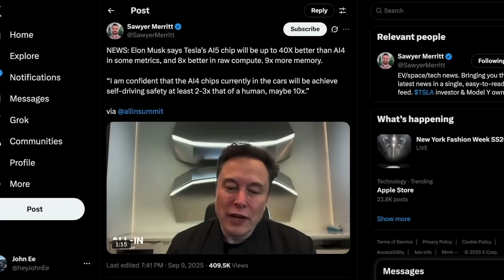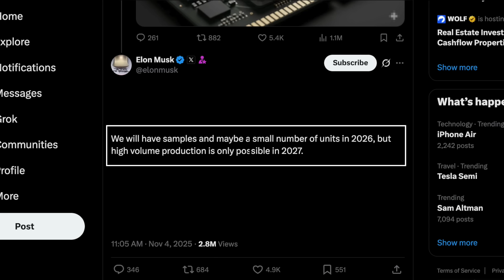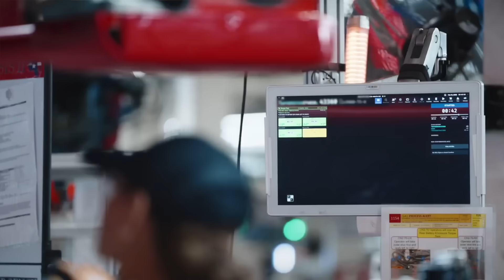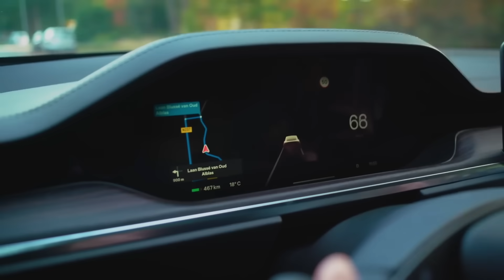Tesla Prepares For HW5 Upgrade Delivering Major Performance Increase | But There's Even More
Tesla AI5 (hardware 5) FSD computer is starting production in early 2026 bringing significant performance gains nearly 40x over the AI4 chip, this will then be followed by AI6, AI7 and AI8 with even greater improvements

8PCS Floor Mats for 2024 Tesla Highland

2024 Model 3 Center Console Organizer Tray

Everything else: @heyJohnEe